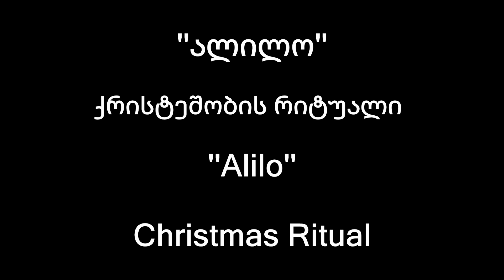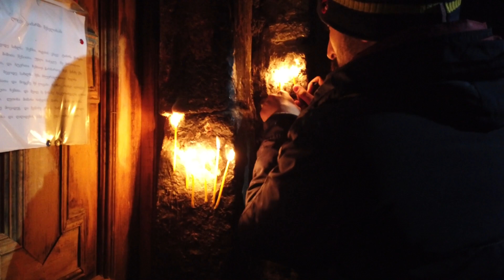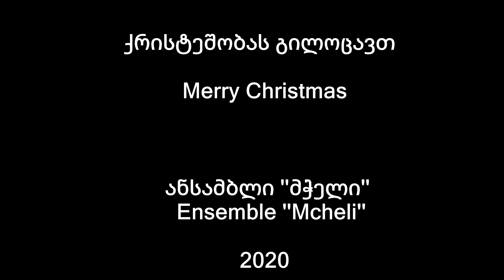ალილო სოფელ კონდოლში, ანსამბლი ''მჭელი'' / The Christmas ritual- Alilo. Ensemble "Mcheli"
2020 წლის 6-7 იანვარი. ანსამბლი ''მჭელი'' ''ალილო''-ს რიტუალი. სოფელი კონდოლი, კახეთი. ანსამბლი ''მჭელი'' 2011 წლიდან ქრისტეშობას საქართველოს სხვადასხვა კუთხეში და სოფელში ხვდება. წელს მჭელმა გადაწყვიტა სოფელი კონდოლი გაეხარებინა.   / 6-7 January, 2020. Village Kondoli, Kakheti region, Georgia